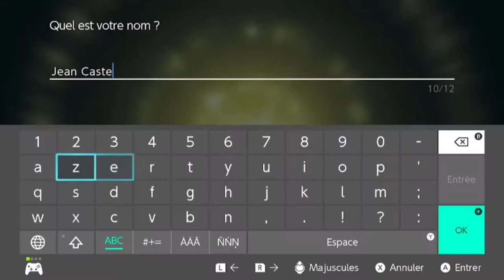POKÉMON LÉGENDES ARCEUS - LE TEST